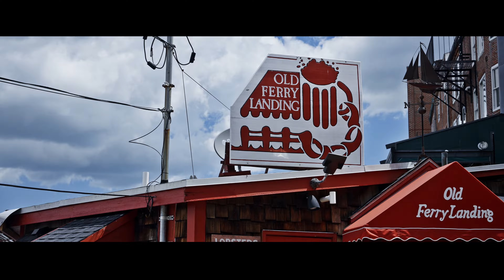Portsmouth, NH Dawn to Dusk - Brick & Barn | Compass Real Estate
A view of scenic Portsmouth, NH from the early morning to the late night. Produced by Brick & Barn Studios for Brick & Barn | Compass Real Estate.